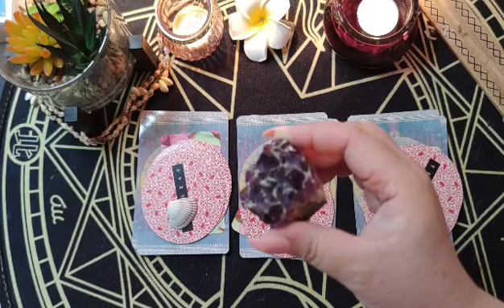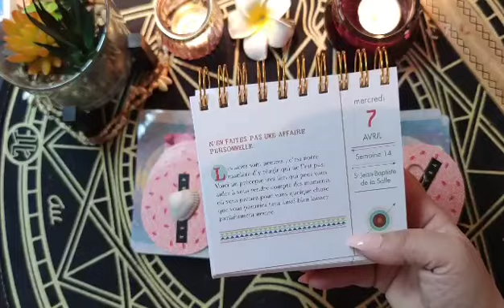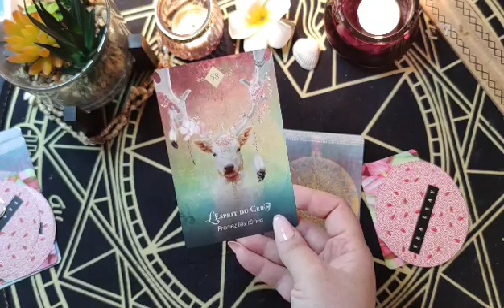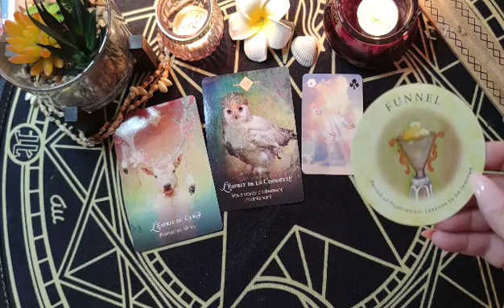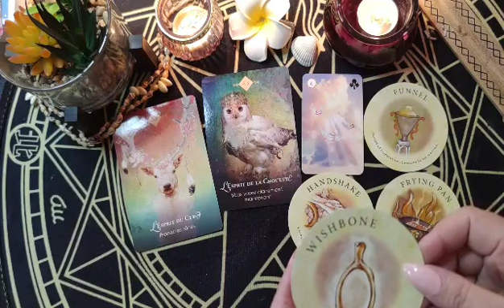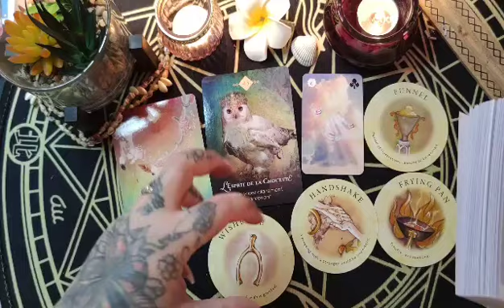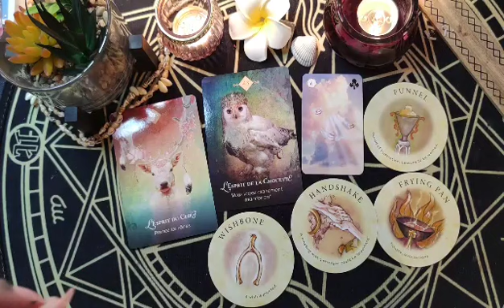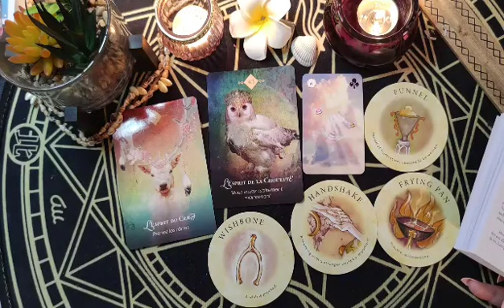✨Tirage Intemporel 👉Que va t'il arrivé vers vous prochainement ?☀️☀️☀️☀️✨✨✨💜💜💜 3 groupes au choix😉💞🌈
que va t'il arrive vers vous?

groupe 1 2m29
groupe 2 10m43
groupe 3 19m46